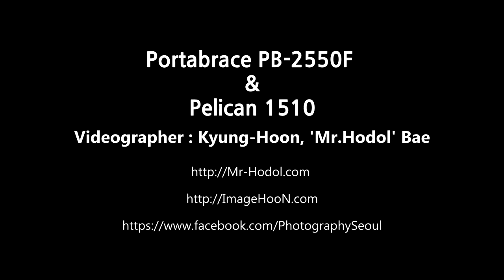Portabrace PB-2550F & Pelican 1510 Hardcase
Portabrace PB-2550F  & Pelican 1510 Hardcase 비교